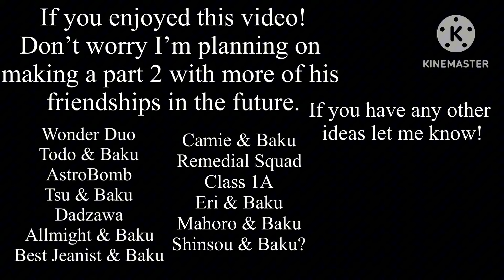Child Bakugou reacts to Bakusquad! //MHA//Original AU// ft. Child Baku & Bakusquad // 2X SPEED